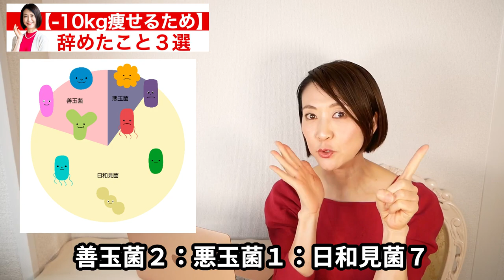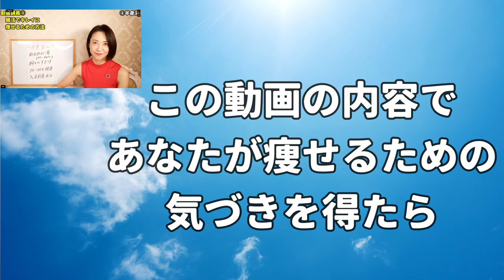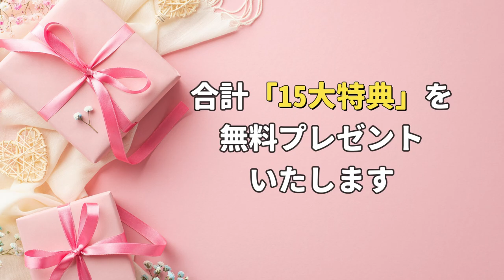【ダイエット】私が10kg痩せるために辞めたこと３選｜腸活